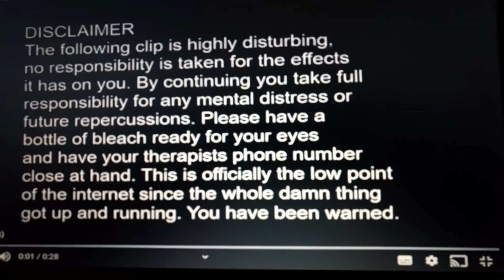Day Spoiler: Junk to Rear Highlights from the Onision Video "a lot" from the Onision Speaks Channel!